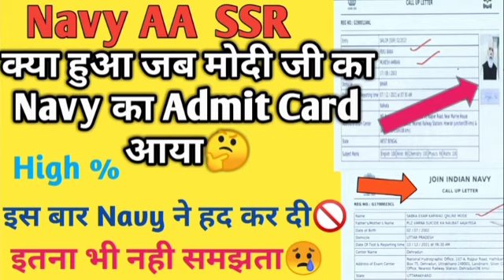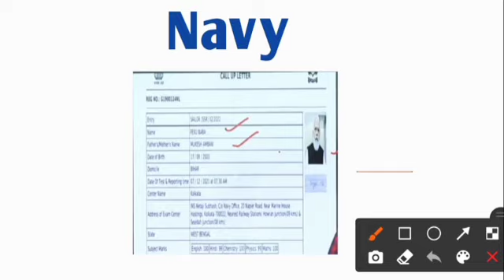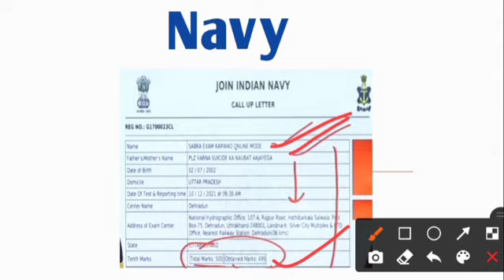क्या हुआ जब मोदी जी का Admit card Navy ने जारी किया🤔| Navy AA SSR Admit Card Relesed | navy cutoff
This video is on viral admit card of navy
problem facing defence aspirant